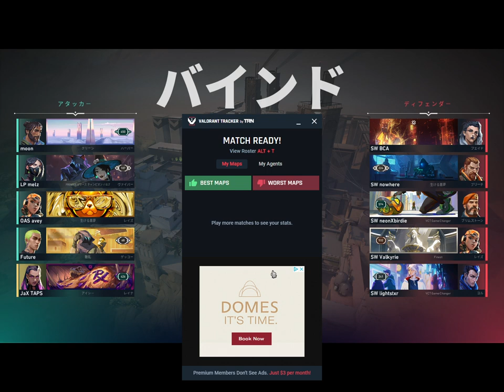Checkout my VALORANT gameplay recorded with Insights.gg